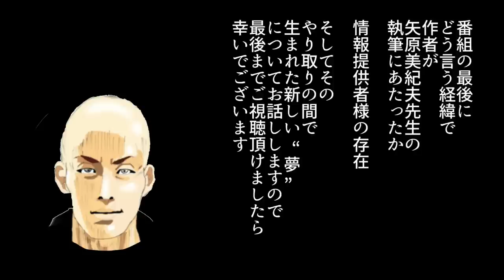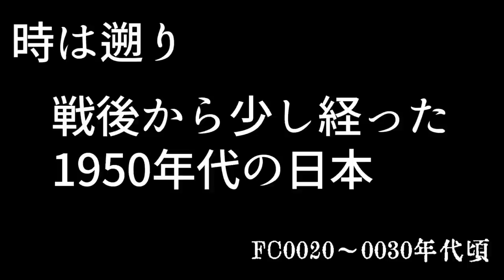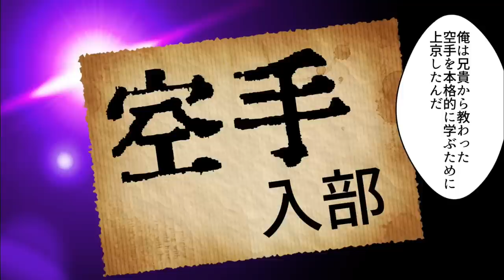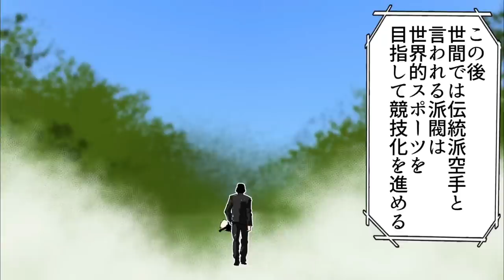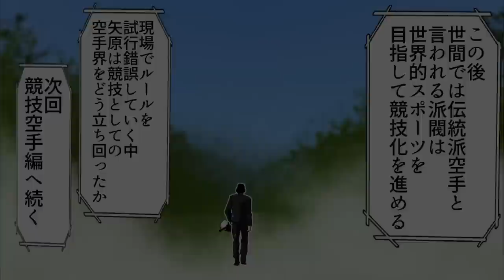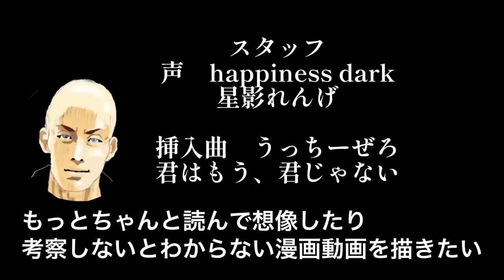【格闘偉人伝season.2 act.19】 矢原美紀夫第三弾！ 打撃格闘家必見 関節の圧縮と拡張とは？ mikio yahara